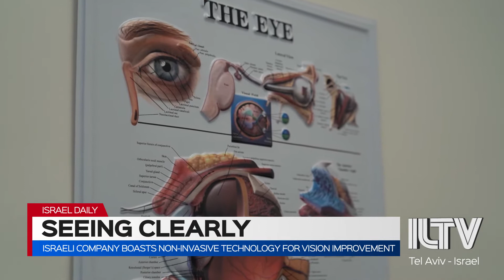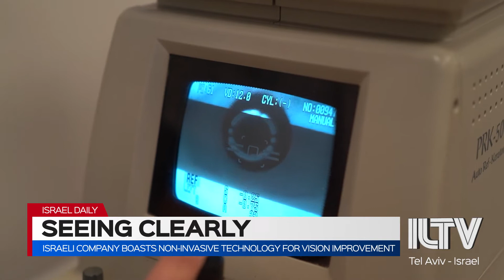REVITALVISION on ILTV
Vision improvement technology that improves brain visual processing